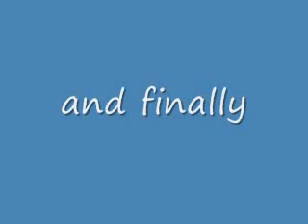My top 10 Modern Warfare 2 Attachments.wmv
my top 10 modern warfare 2 attachments